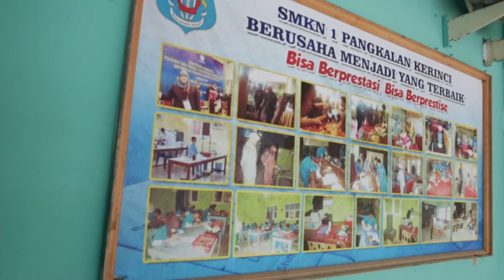Asian Agri: Sekolah Sawit Lestari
Asian Agri berinisiatif meluncurkan program Sekolah Sawit Lestari. Program yang memberikan materi pembelajaran mengenai pengelolaan perkebunan kelapa sawit berkelanjutan pada siswa Sekolah Menengah Kejuruan dan Sekolah Menengah Atas.

Program ini bertujuan memberikan pengetahuan bagi para siswa yang berada di sekitar lingkungan perusahaan. Dengan program ini, diharapkan para siswa dapat memahami perkebunan kelapa sawit berkelanjutan dan mensosialisasikannya kepada masyarakat sekitar.

Asian Agri has taken the initiative to launch the Sekolah Sawit Lestari Program, a program that provides educational materials about sustainable palm oil management to vocational high school and senior high school students.

This program aims to provide knowledge to students who work in a corporate environment. Through the program, it is hoped that students will gain an understanding of sustainable palm oil management and spread the knowledge to their surrounding communities.